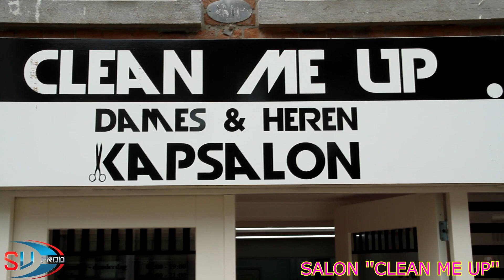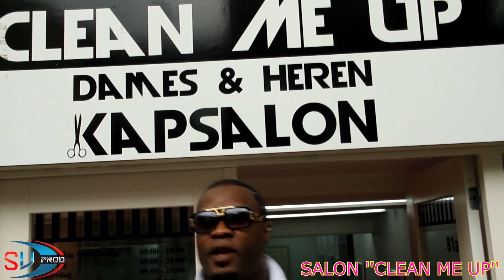SALON ''CLEAN ME UP'' A ROTTERDAM